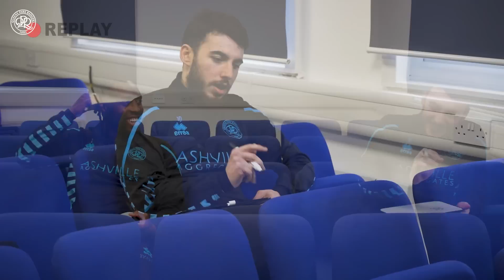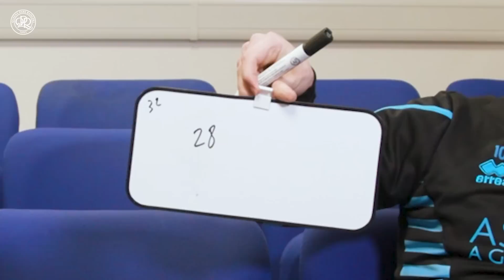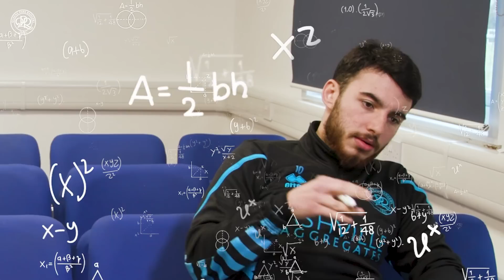'This Guy Is A CHEATER!' 📚🤓| Ozzy Vs Ilias | Back To School Quiz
As we go back to the classroom defender Ozzy Kakay takes on Moroccan Midfielder Ilias Chair in our Back To School Quiz.

Who do you think will come out on top?

This feature was filmed in January.

00:00 Intro
00:42 Science Round
03:00 Maths Round
05:23 Teammates Round
06:50 Geography Round
08:47 Flags Round
09:53 History Round